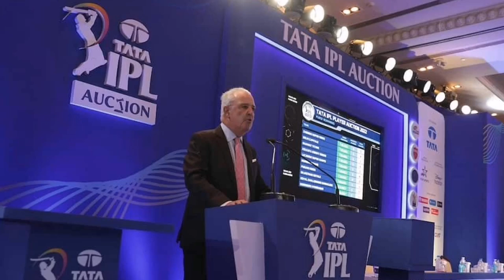IPL 2023 Auction Date, Timing, Venue & Live Streaming || IPL 2023 Auction Date & Venue Announced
Your Queries -
1. IPL 2023 Auction Date
2. IPL 2023 Auction Timing
3. IPL 2023 Auction Venue
4. IPL 2023 Auction Kab Hoga
5. IPL 2023 Auction Kab aur Kitne Baje start hoga
6. IPL 2023 Mini Auction Date
7. IPL 2023 Mini Auction Timing
8. IPL 2023 Mini Auction Venue
9. IPL 2023 Mini Auction Kab Hoga
10. IPL 2023 Mini Auction ka Venue kya Hoga
11. IPL Auction Date 2023
12. IPL 2023 Auction Live
13. IPL 2023 Auction Kaun se Month me Hoga
14. IPL 2023 Auction Live Telecast
15. IPL 2023 Auction Live Channel
16. IPL 2023 Auction Live Streaming
17. IPL 2023 Mini Auction Live Broadcast Channel
18. IPL 2023 Auction Live Streaming in India
19. IPL 2023 Mini Auction Live Channel
20. IPL 2023 Mini Auction Live Telecast
21. IPL 2023 Auction Kaun se Channel Per Ayega
22. IPL 2023 Retention Date